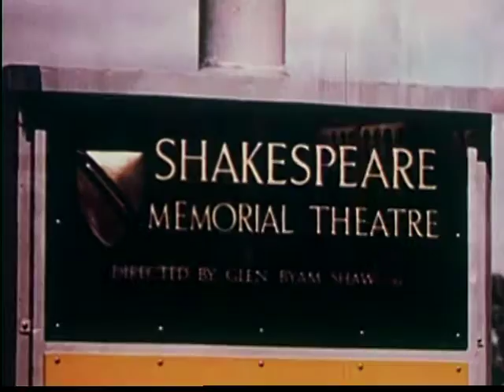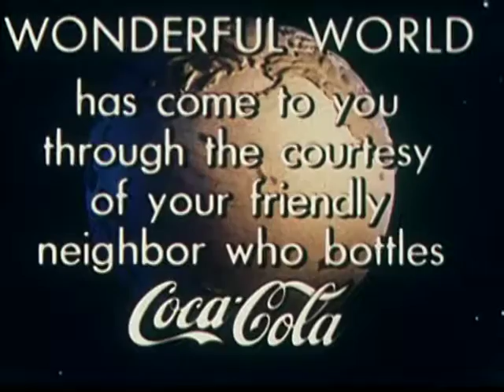Wonderful World (1959)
Broad Documentary about cultures and common human activities. Public Domain.